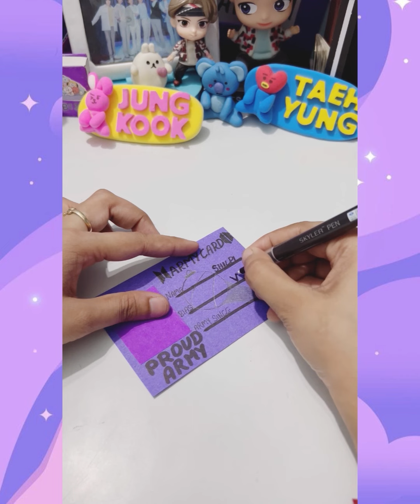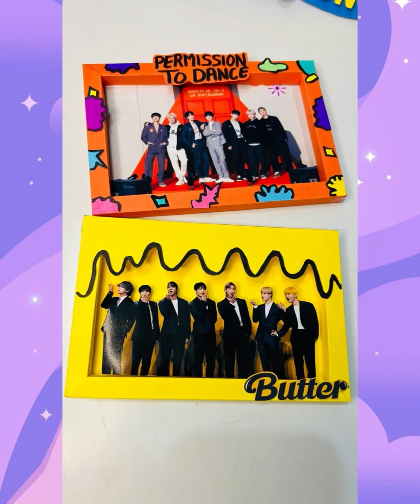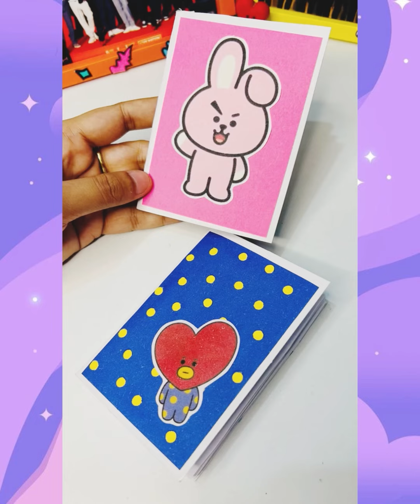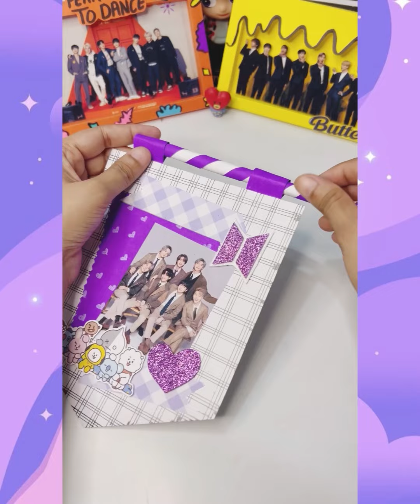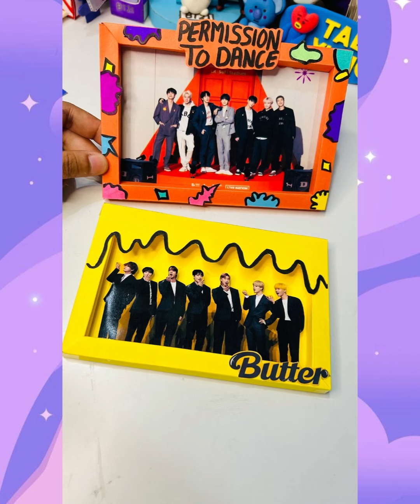How to make easy Bts Craft At Home | Bts Diy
Hello My Purple Family 💜

Today In This Video I'm Going To Show You Guys How To Make Easy Bts Craft And Merchandise At Home.
easy Step By Step Procedure Given In The Video To Make Your Own Bts Merchandise.  Simply Watching Complete Tutorial.

MY CHANNEL 💜💜💜💜